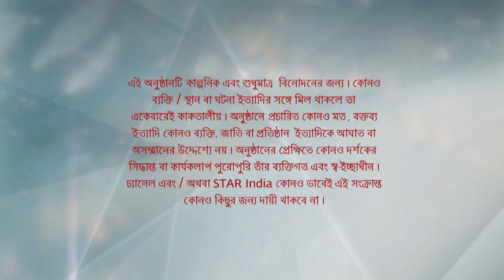Full Episode | ভূমিকন্যা | Episode 83 | Part A